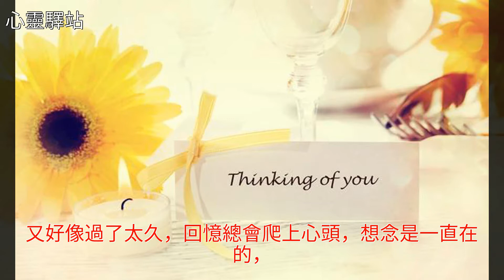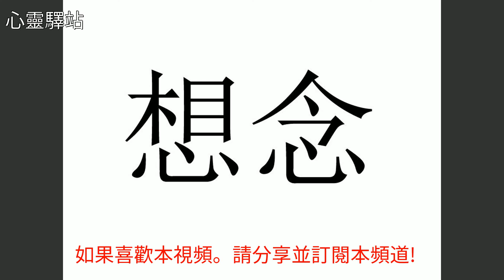一直的想念……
一直的想念……一直的想念……情感 美文